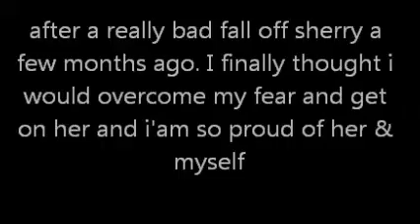OMG i rode SHERRY !!!!!!!!!!!!!!!!!!!!!!!!!!!!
after a really bad fall off her i sucked it up and got on her